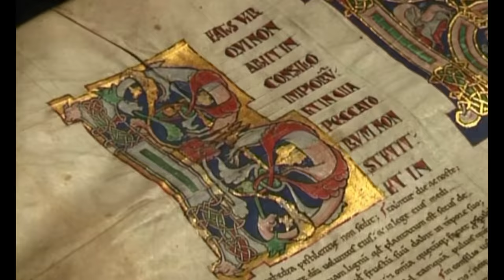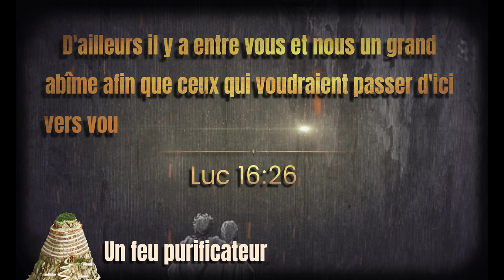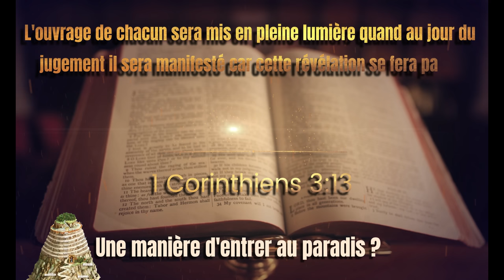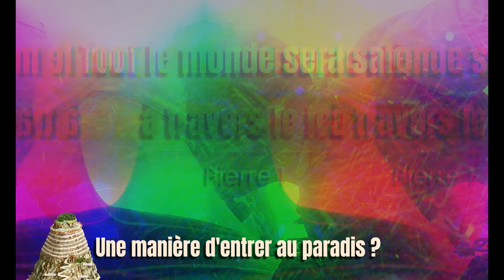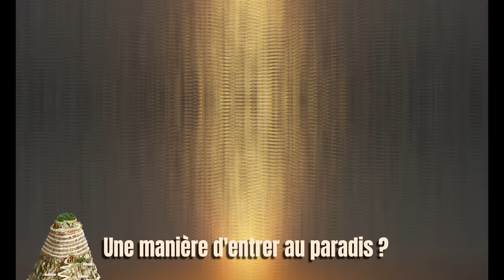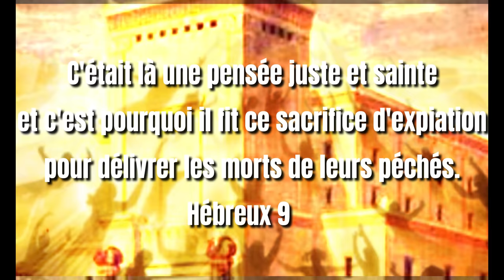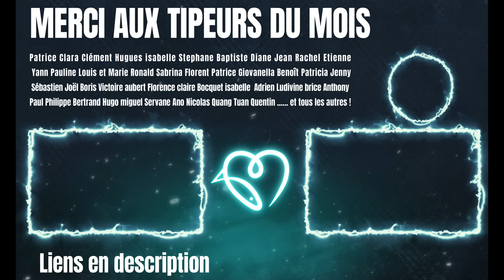Le purgatoire, mythe ou réalité ? Frère Paul Adrien mène l'enquête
Est-ce que le purgatoire existe vraiment ? Vers le 16e siècle, les catholiques ont tellement abusé de cette notion de "purgatoire" que les protestants se sont mis  à remettre en cause son existence.
Alors, le purgatoire, c'est dans la Bible ou pas ? Le frère Paul Adrien et Kevin, son fidèle acolyte mènent l'enquête.

0:00   ·  Intro
1:29   ·  Le purgatoire, mythe ou réalité ?
2:08   ·  1er indice, le feu purificateur
3:54   ·  2ème indice, plusieurs manières d'entrer au paradis ?
6:00   ·  3ème indice, parole de Jésus, la rémission des péchés
7:58   ·  Que dit l'Ancien Testament ?